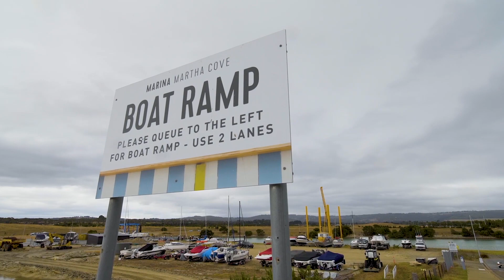Property Spotlight | 10 Golf Course Lane, Safety Beach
Introducing 10 Golf Course Lane, Safety Beach

Adam Alexander from hockingstuart Rosebud/Dromana, proudly presents this 3 bedroom residence with golf course views.

For more information regarding the sale of this property, please contact Adam Alexander of hockingstuart Rosebud/Dromana on 59871999 or 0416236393.